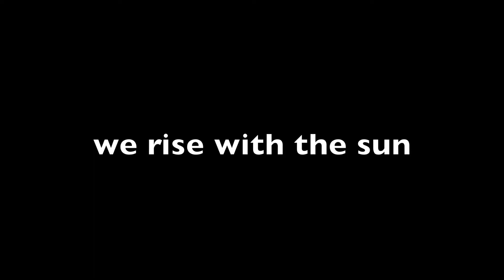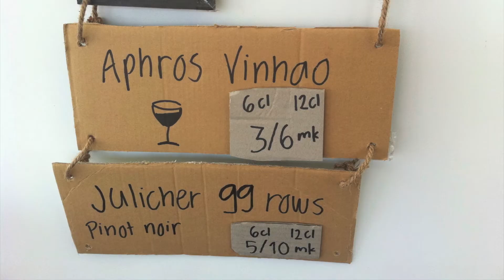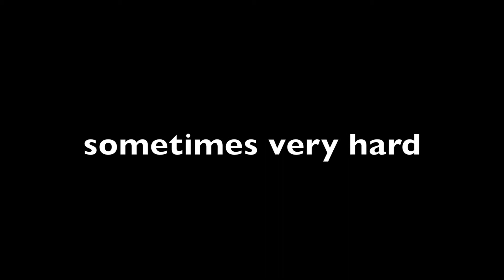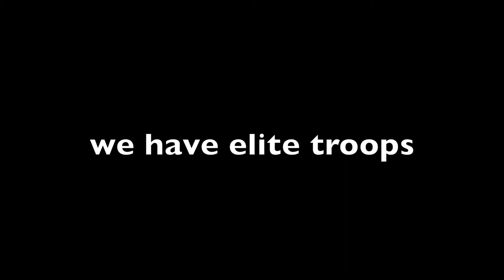Aphros Wine 2013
Aphros Wine 2013 the movie | A tribute to our friends | Moments of joy and wildness captured throughout the year .